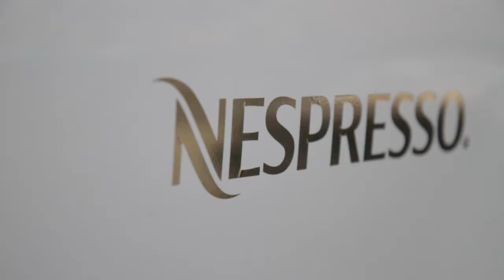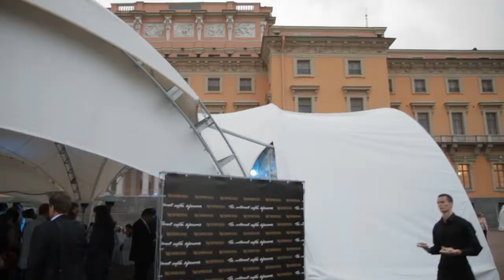Nespresso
Открытие бутика "Nespresso" в Санкт - Петербурге.

Монтаж - Игорь Абидов.